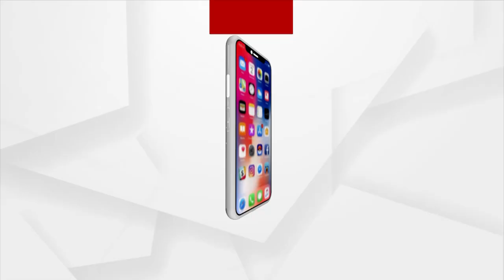ଦେଖନ୍ତୁ ନୂଆ ରୂପରେ 'ସତ କଥା'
ସତ କଥା
ଦେଖନ୍ତୁ ନୂଆ ରୂପରେ ଆଜି ରାତି ୧୦ ଟା ୩୦ ରେ